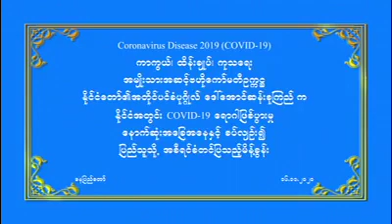နိုင်ငံတော်၏အတိုင်ပင်ခံပုဂ္ဂိုလ် ဒေါ်အောင်ဆန်းစုကြည် ရဲ့ COVID-19 ရောဂါဖြစ်ပွားမှုအခြေအနေအစိရင်ခံ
Covid ရောဂါနဲ့ ပတ်သတ်ပြီး ရာသီဉတုကအေးလာပြီဆိုတော့ ကျွန်မတို့ ပိုပြီး သတိထားဖို့ လိုပါတယ်… အခြေခံကျန်းမာရေး ချို့တဲ့ခဲ့ပြီဆိုရင်တော့ Covid နဲ့ပတ်သက်လို့ အထူးသတိထားဖို့ ကျွန်မတို့ ပိုပြီး ကြိုးစားရပါလိမ့်မယ်      ဒေါ်အောင်ဆန်းစုကြည်

အခုချိန်မှာ အားလုံးသိတဲ့အတိုင်းပဲ Covid 19 ရောဂါနဲ့ ပတ်သတ်လို့ဆိုရင် တနေ့ကို တထောင်လောက်က တတ်နေတဲ့ သဘောရှိပါတယ်။ အဲဒီကနေ အောက်ကျလာအောင် ကျွန်မတို့ ကြိုးစားရမယ်။ ဒီအချိန်မှာ ကျွန်မတို့အနေနဲ့ သတိထားရမှာကတော့ ရွေးကောက်ပွဲကာလပြီးတဲ့နောက်ပိုင်းမှာ လူစုလူဝေးတွေဖြစ်ခဲ့တယ်ဆိုတာ ကျွန်မတို့ပြည်သူတွေ အသိဆုံးပါဘဲ။ ဒီလို လူစုလူဝေးဖြစ်ရင်တော့ ရောဂါပြန့်ပွားမှုဟာ အလားအလာများပါတယ်။
သတိဆိုတာ လွန်ကဲတယ်လို့ မရှိဘူးဆိုတာလည်း ကျွန်မထပ်ပြီးပြောချင်ပါတယ်။ အခု Covid ရောဂါနဲ့ ပတ်သတ်ပြီး ရာသီဉတုကအေးလာပြီဆိုတော့ ကျွန်မတို့ ပိုပြီး သတိထားဖို့ လိုပါတယ်။
ပညာရှင်တွေသုံးသပ်တာအတွေ့အကြုံအရဆိုရင်လည်း Covid ရောဂါပိုးဟာ အေးတဲ့ရာသီမှာ ပိုပြီး ပွားများတယ်ပေါ့နော်။  ပွားများရှင်သန်တဲ့ သဘောရှိပါတယ်။ ဒါကြောင့်မို့လို့ ဆောင်းတွင်းရောက်လာတာနဲ့ အမျှ ကျွန်မတို့ ပိုပြီး သတိထားဖို့ လိုလာပါတယ်။
ပြည်သူလူထုအနေနဲ့ ကျန်းမာရေးအတွက် အေးတဲ့အချိန်မှာရော နွေးဖို့ဆိုရင် ကျန်းမာရေးဝန်ကြီး ဌာနကနေပြီးတော့ ကျန်းမာရေးအတွက် ကိုယ်လက်လှုပ်ရှားမှုအစီအစဉ်တွေ ရုပ်မြင်သံကြားကနေလုပ်နေတာကိုလည်း ပြည်သူတွေအနေနဲ့ စိတ်ဝင်စားစေချင်ပါတယ်။

စိတ်ဝင်စားပြီးတော့ အဲဒီကျန်းမာရေးအစီအစဉ်တွေကို လိုက်ပြီးလုပ်မယ်ဆိုရင် ကိုယ့်အတွက် စိတ်လည်းသက်သာတယ်။ ကျန်းမာလည်း ကျန်းမာတယ်။

နောက်တခုက မကြာခင်ကာလမှာ ရုပ်မြင်သံကြားကနေ တဆင့် Online ကနေ တဆင့် အကပြိုင်ပွဲပေါ့။ အကပြိုင်ပွဲဆိုတာ   ကျန်းမာရေးနဲ့ သက်ဆိုင်တဲ့ အကပြိုင်ပွဲ။ ရိုးရိုး အကပြိုင်ပွဲမဟုတ်ပါဘူး။ ကျန်းမာရေးအတွက်ရည်ရွယ်ထားတဲ့ အကပြိုင်ပွဲတွေ လုပ်ဖို့လည်း စီစဉ်နေပါတယ်။ အဲလိုလုပ်လို့ရှိရင် ပြည်သူတွေအနေနဲ့ ဆုလည်းရနိင်တယ်။ တော်လို့ရှိရင်။  ဒီဟာလုပ်ခြင်းအားဖြင့် စိတ်လည်းသက်သာနိုင်တယ်။ ကျန်းမာရေးလည်း ပိုပြီးတိုးတတ်နိုင်ပါတယ်။
ဒီ Covid ရောဂါနဲ့ပတ်သတ်လို့ ကျွန်မလည်း အကြိမ်ကြိမ်ပြောပါတယ်။ အခြေခံ ကျန်းမာရေးကောင်းတဲ့ ပုဂ္ဂိုလ်များဟာ ရောဂါရရှိရင်တောင်မှ သိပ်ပြီးတော့ ပြင်းပြင်းထန်ထန် မခံစားရပါဘူး။ ဒါကြောင့်မို့လို့ အခြေခံ ကျန်းမာရေးကောင်းဖို့ အင်မတန်မှ အရေးကြီးပါတယ်။
အခြေခံကျန်းမာရေးကောင်းဖို့ဆိုတာ နေ့ခြင်းညခြင်းဖြစ်မသွားပါဘူး။ ပြောရမယ်ဆိုရင် အမိဝမ်းကတည်းက စတယ်လို့တောင်ပြောလို့ရပါတယ်။ ဒါကြောင့်မို့လို့ ကိုယ်ဝန်ဆောင်မိခင်များဆိုလို့ရှိရင် ကလေးသန္ဓေတည်တာနဲ့ ဂရုစိုက်ရတယ်။ ကလေး ၂နှစ် အထိ အထူးဂရုစိုက်ပြီး ပံ့ပိုးတာတွေလုပ်နေတာ ဖြစ်ပါတယ်။
ဒါကြောင့်မို့လို့ အခြေခံကျန်းမာရေးဆိုတာ နေ့ခြင်းညခြင်းမဖြစ်နိုင်ပါဘူး။ အစကတည်းက အခြေခံကျန်းမာရေး ချို့တဲ့ခဲ့ပြီဆိုရင်တော့ Covid နဲ့ပတ်သက်လို့ အထူးသတိထားဖို့ ကျွန်မတို့ ပိုပြီး ကြိုးစားရပါလိမ့်မယ်။
အဲဒါကို ကျွန်မထပ်ပြီးတော့ တိုက်တွန်းပါရစေ။